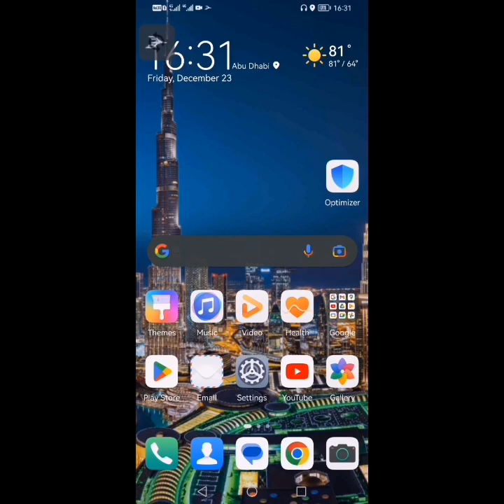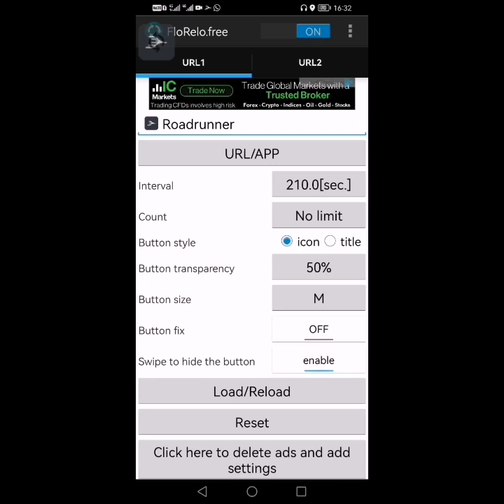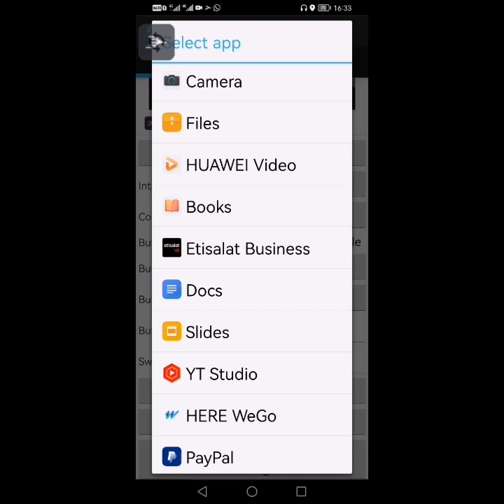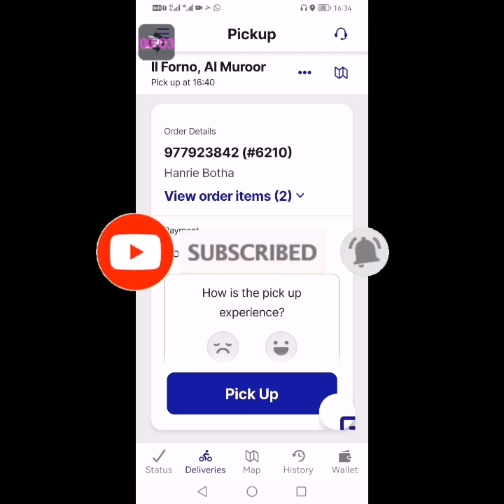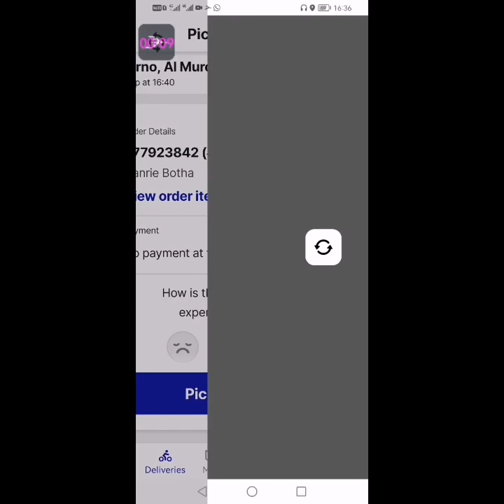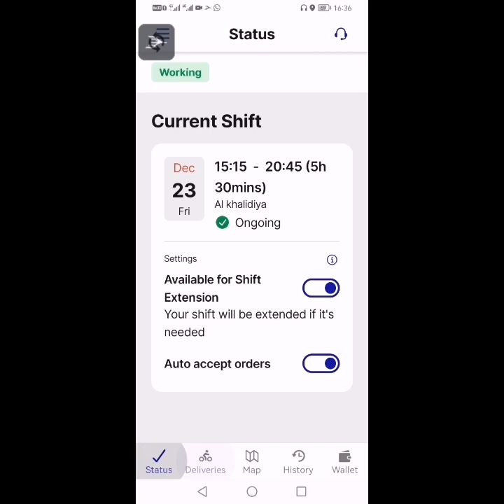Talabat Rider App and Roadrunner ll Ato Refresh krny Our More Ourdr ll Full information Video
Talabat Rider app
Roadrunner app
Talabat Bahrain
Talabat Qatar
Talabat oman
Talabat gurdan
Talabat turky
Foodpanda Pakistan
Foodpanda Bangladesh
Foodpanda india
All applications pr uos krny
Florelo applications